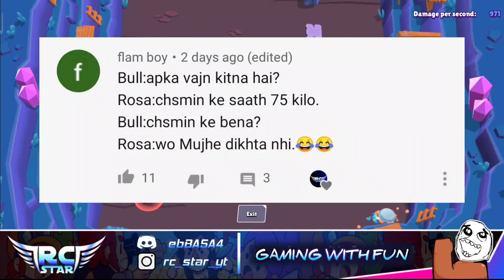CRAZY DUO with POISON😂 [Brawl Stars India]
|| Crazy duo showdown with random teammates in brawl stars ||
Crazy poison challenge
Duo showdown
Brawl stars India